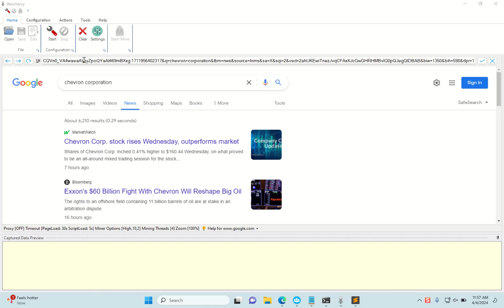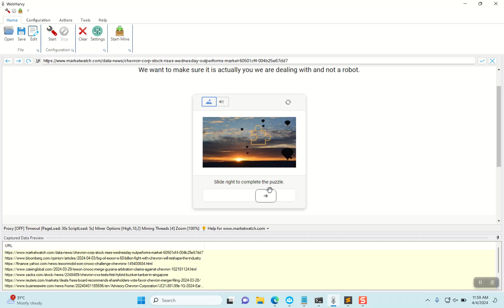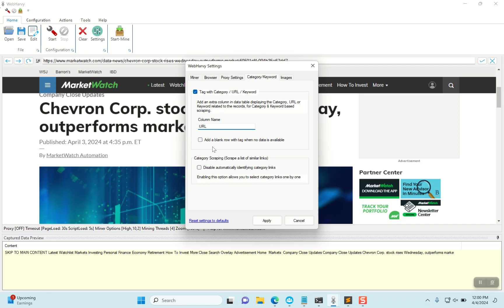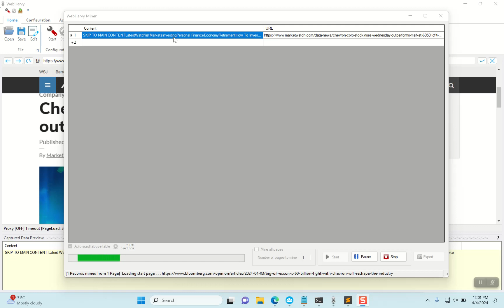Scraping website content from Google Search Results